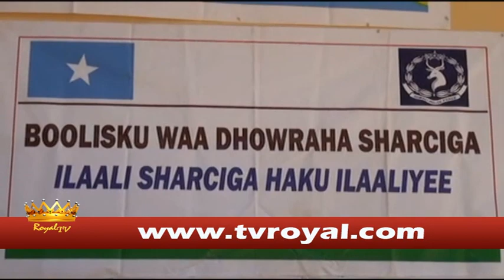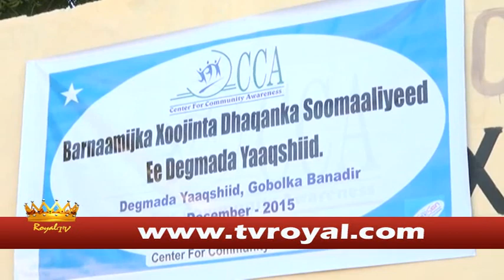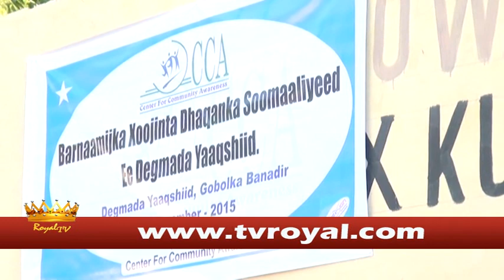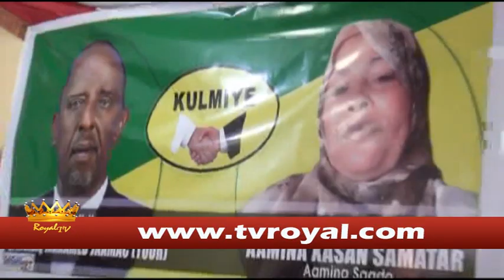Wara Royaltv 20 12 15